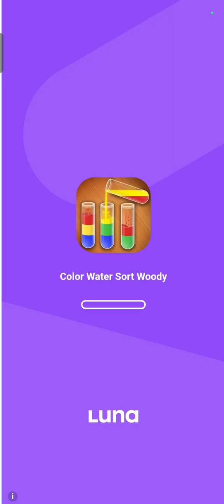Kooply Run Game Kooply Run Level 17 Games Kooply Running 🧏Gaming 🎯 Kooply Fun Games